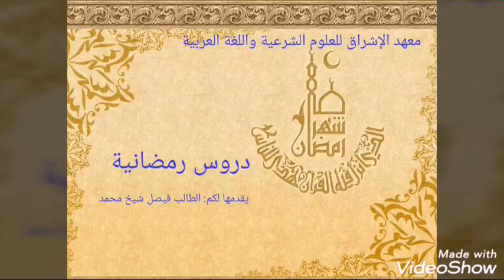هل تعلم معهد الاشراق شف اولا واحكم